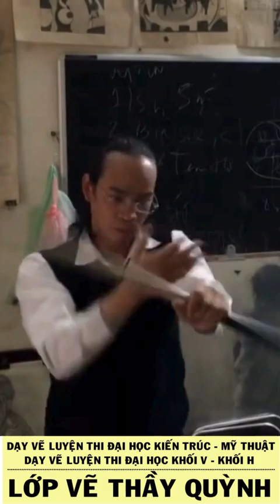Loan Trường Côn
Loan Trường Côn Thầy Quỳnh Dạy Vẽ
Võ Phái Triệt Quyền Đạo Việt Nam
Các VIDEO liên quan:
Kỷ Niệm 10 Năm Thành Lập Trường Đào Tạo Thiết Kế Nội Thất và Kiến Trúc AWE (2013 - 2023)
Playlist in the channel:
1. Trường Đào Tạo Thiết Kế Nội Thất và Kiến Trúc AWE - design thinking interior & exterior
2. hướng dẫn vẽ tượng thạch cao nâng cao - drawing tutorial statue plaster advanced
3. hướng dẫn vẽ tượng vát mảng cơ bản và giải phẫu - drawing tutorial statues beveled basic and anatomy
4. hướng dẫn vẽ hình khối cơ bản - drawing tutorial basic block shapes
6. hướng dẫn vẽ hình họa mỹ thuật người - drawing tutorial the human body
7. màu sắc & bố cục màu khối h - Design & Composition color
9. vẽ các chủng tộc người ngoài hành tinh - alien races & ufo drawing
10. art dinh [all releases] hướng dẫn nghệ thuật tổng hợp